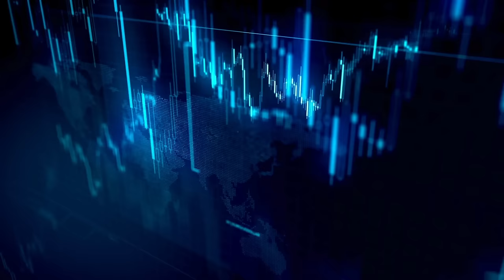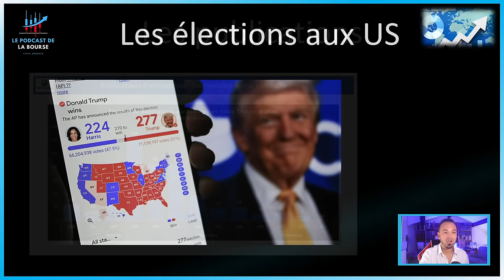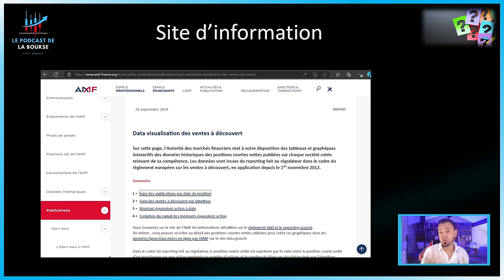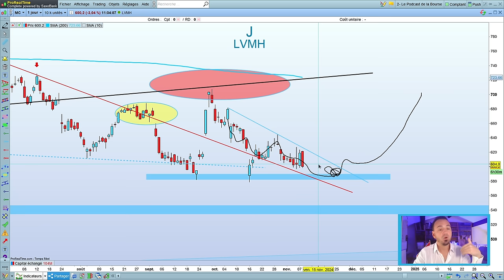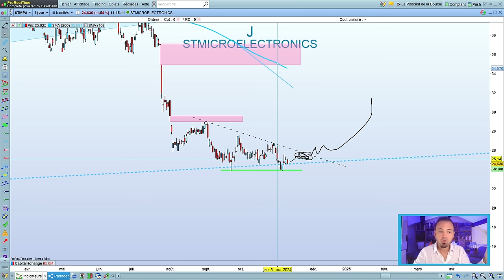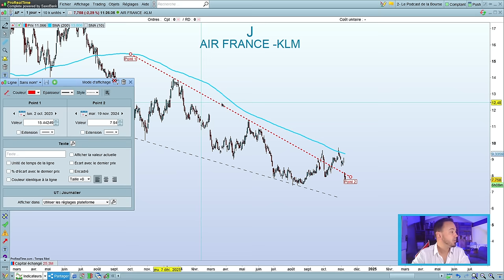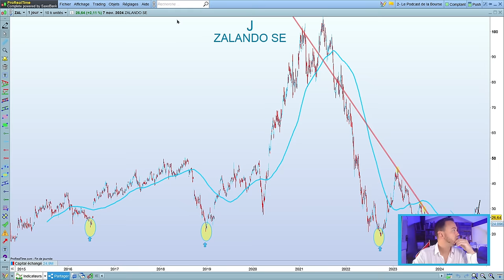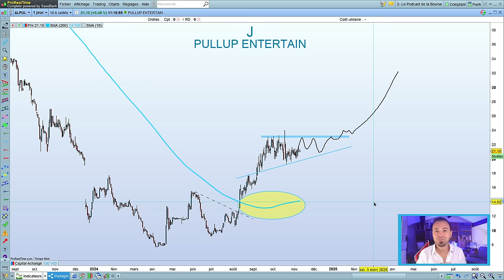BOURSE : AMERICA FIRST ! SIGNAL DE VENTE SUR LES ACTIONS FRANCAISES ?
📧 Inscrivez-vous gratuitement à la TABLE DES INVESTISSEURS et recevez directement l'accés au portefeuille Forteresse 🏰

Sur cette chaîne dédiée à l'investissement, je vous invite à explorer le monde fascinant de la finance.

Je suis Tino, banquier et trader depuis 2008, et je souhaite partager avec vous mes analyses de marché et mes connaissances en investissement.

Chaque vidéo est conçue pour vous offrir des conseils pratiques et des éléments pédagogiques qui vous permettront de progresser dans vos décisions.

Ensemble, nous allons démystifier le monde de l'investissement et vous aider à atteindre vos objectifs financiers.

Au programme de l'émission 👇

📚 Chapitres

00:00 Introduction
06:13 Résumé de la semaine
17:00 La question de la semaine
23:20 Analyses techniques
01:05:35 Le titre à suivre

Liste des actions

CAC40
KERING
CREDIT AGRICOLE
STELLANTIS
INTERPARFUMS
WORLDLINE
STMICROELECTRONICS
BE SEMICONDUCTOR
DERICHEBOURG
EUROFINS SCIENT.
AEGON
ELIOR
UMICORE
VALLOUREC
AIR FRANCE
TELEPERFORMANCE
ADYEN
STIF
DASSAULT SYSTEMES
WAVESTONE
ZALANDO
TESLA
CELSIUS
THE HERSHEY COMPANY
NVIDIA
PULLUP

✅ TRADE REPUBLIC

🎁 Bénéficiez d'un cadeau de bienvenue en passant par ce lien

Les informations, graphiques, données, opinions et commentaires partagés par Tino et le Podcast de la Bourse s’adressent à des investisseurs expérimentés, capables d’en apprécier la portée. Ces éléments sont fournis uniquement à titre informatif et ne constituent ni une offre ni une incitation à investir. Les contenus de mes vidéos ne sont pas des conseils juridiques, fiscaux ou en investissement. Les informations dispensées sont de nature éducative, pédagogique et générale et ne constituent pas des conseils en investissement au sens des articles L. 321-1 et D. 321-1 du Code Monétaire et Financier.

L’investisseur est seul responsable de l’usage de ces informations. Tino et le Podcast de la Bourse déclinent toute responsabilité en cas d'erreur, d'omission, de perte ou d'évolution défavorable du marché. Les investissements en bourse comportent des risques, et les performances passées ne garantissent en rien les performances futures.